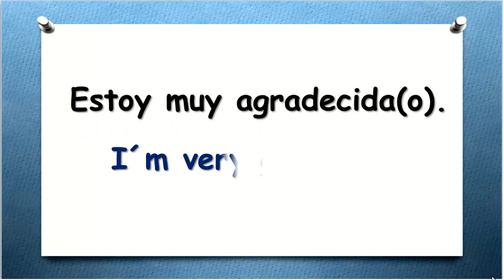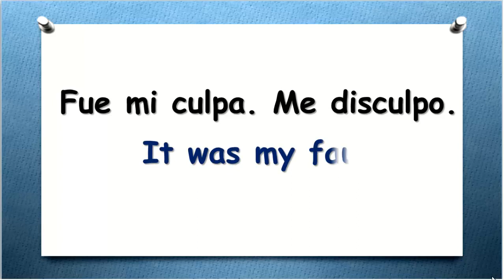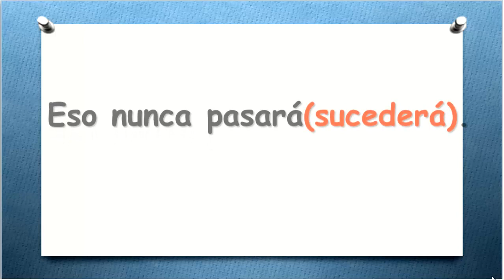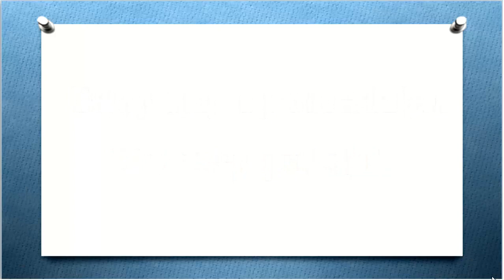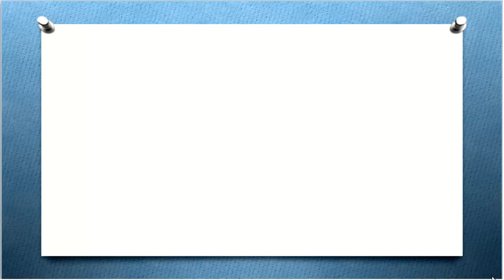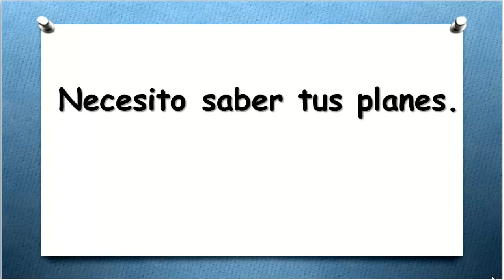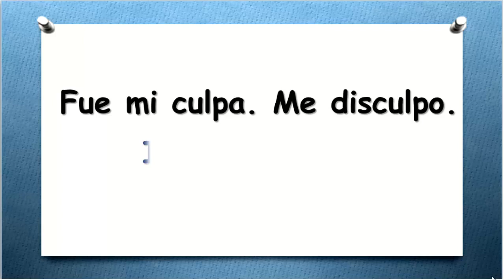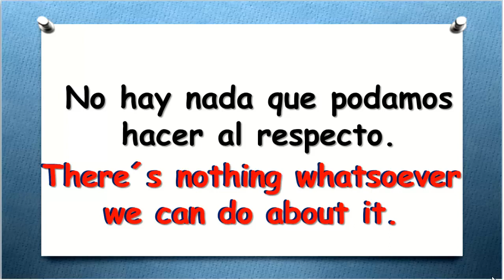✔CLASE 66 APRENDE INGLÉS HABLANDO FÁCIL Y RÁPIDO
APRENDE LAS CUATRO HABILIDADES DEL IDIOMA INGLÉS:
✔HABLARLO
✔LEERLO
✔COMPRENDERLO
✔ ESCRIBIRLO
SOY LA MAESTRA MARÍA OROZCO Y TE DOY LA MÁS CORDIAL BIENVENIDA A ESTE CURSO DE INGLÉS DE APRENDE INGLÉS HABLANDO.